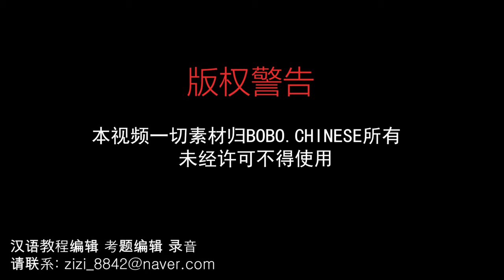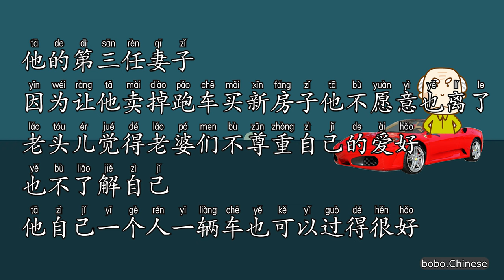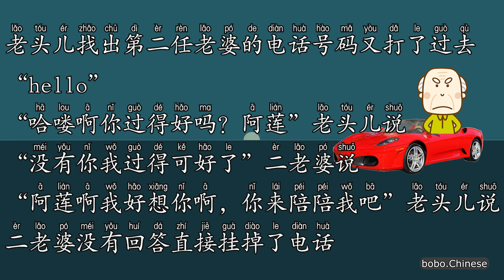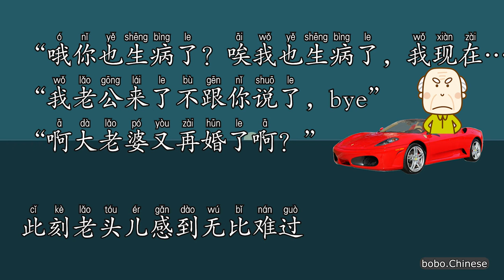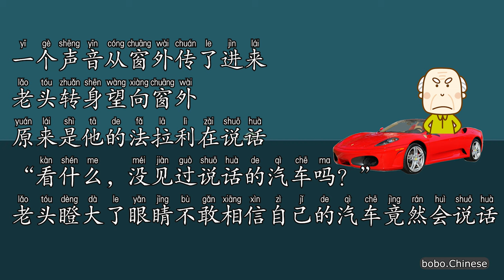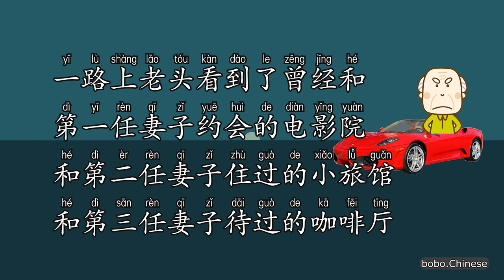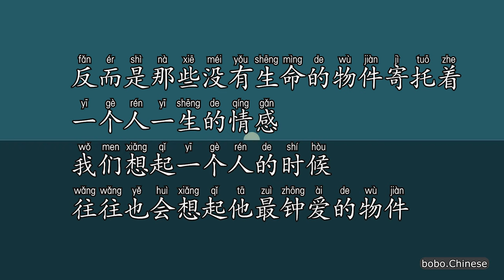爱车的老头儿